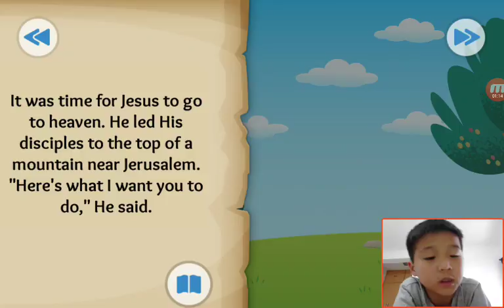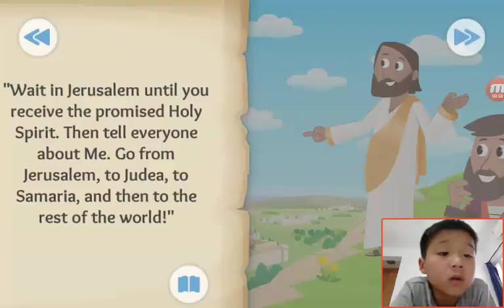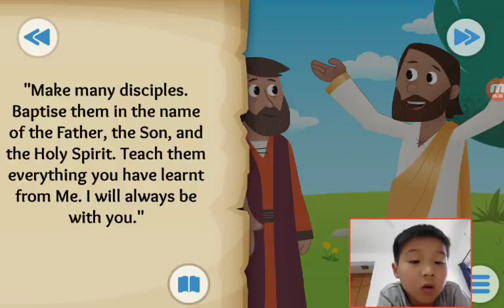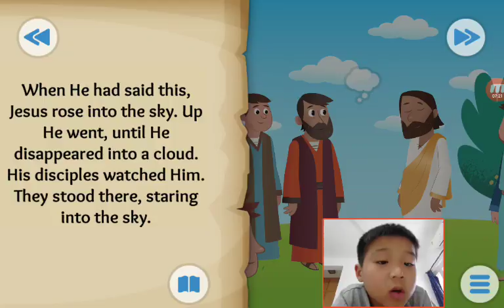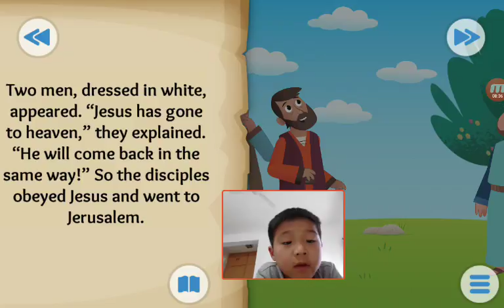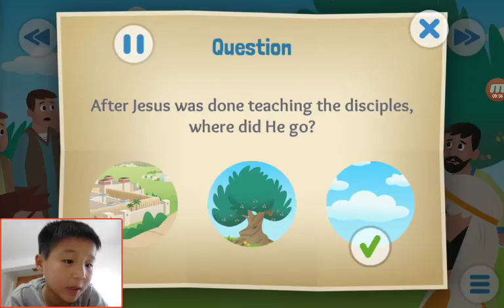‹Kids›Soo：Wonderful Bible Story‹성경이야기›– Into the Clouds about Jesus returns to heaven